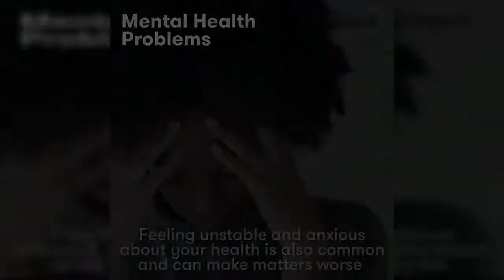Lupus Disease Signs and Symptoms | Systemic Lupus Erythematosus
Lupus Disease Signs and Symptoms.
Systemic lupus erythematosus (SLE), also known simply as lupus, is an autoimmune disease in which the body's immune system mistakenly attacks healthy tissue in many parts of the body. Symptoms vary between people and may be mild to severe. Common symptoms include painful and swollen joints, fever, chest pain, hair loss, mouth ulcers, swollen lymph nodes, feeling tired, and a red rash which is most commonly on the face. Often there are periods of illness, called flares, and periods of remission during which there are few symptoms.